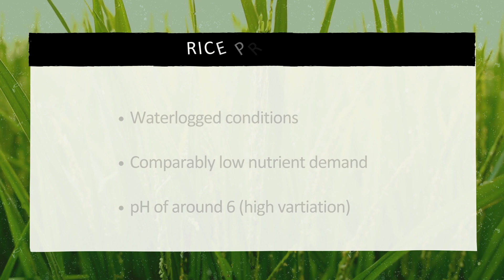How is Rice grown? Rice Plant Profile! Essential Plants series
In this video, we’ll be talking about a crop that stands as a cornerstone for over half of the global population. To continue our series on the most important crops worldwide we will be talking about rice. Welcome back to FreshKtown!

50 percent of the,and consumed in developing countries.